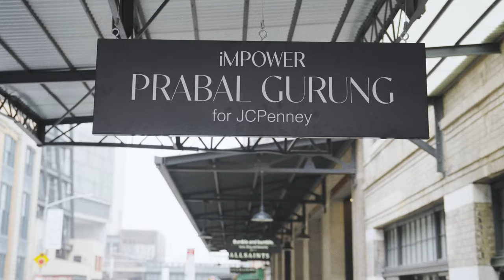Look Inside iMPOWER by Prabal Gurung Pop-Up | JCPenney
What better place to celebrate the launch of iMPOWER by Prabal Gurung for JCPenney than New York City?! Prabal Gurung's collaboration with JCPenney is a designer dress collection that celebrates all women. Join us and see what's happening at the iMPOWER pop-up event.

Take a look inside the iMPOWER by Prabal Gurung pop-up event in NYC.